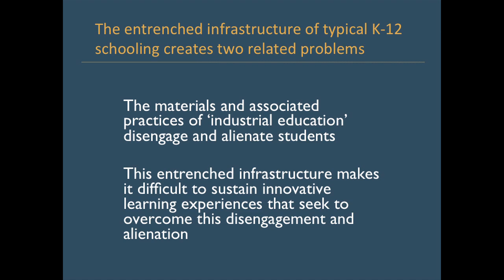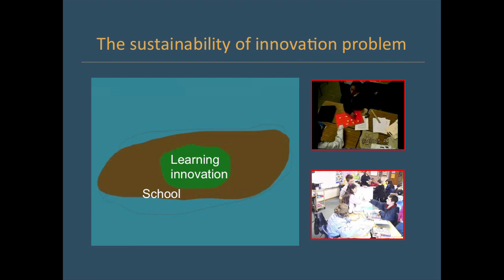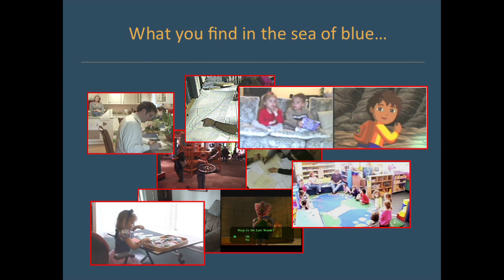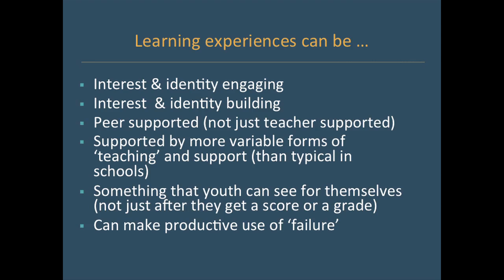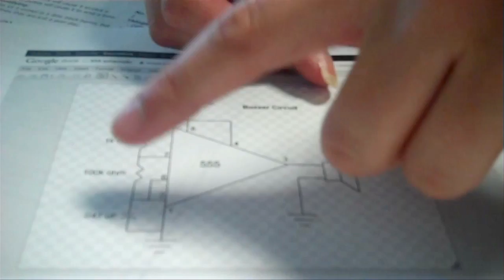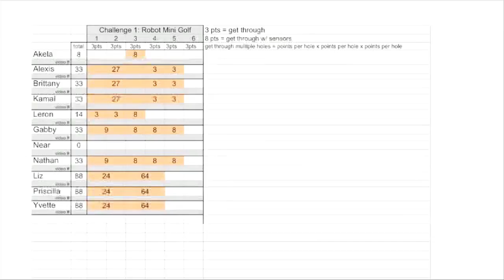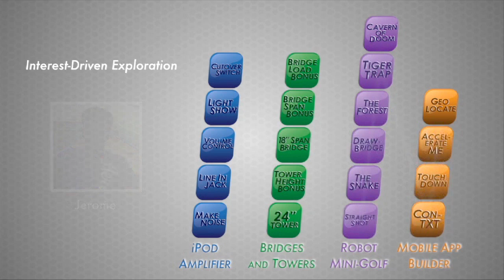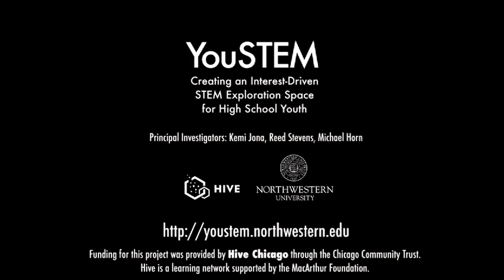TEDxEvanston - Reed Stevens - Learning, Everywhere But School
Reed Stevens - Professor, Learning Sciences, Northwestern University - Reed Stevens is a Professor of the Learning Sciences at Northwestern University. His research focuses on learning and activity in a wide range of places and situations, examining how people make and use knowledge and where that knowledge comes from.